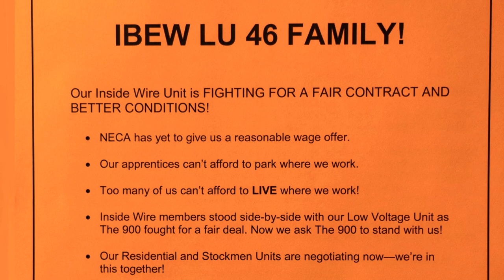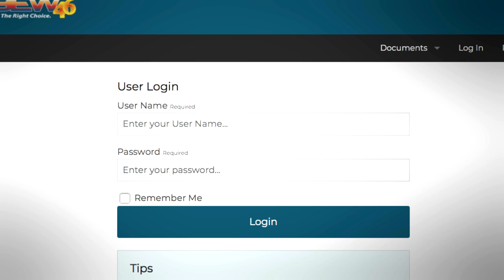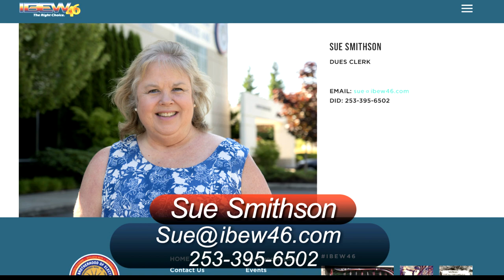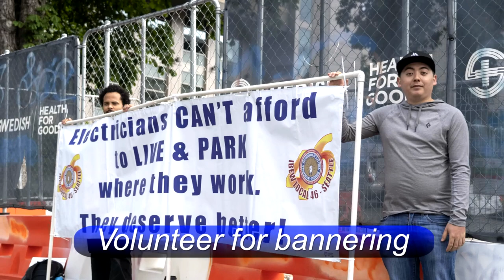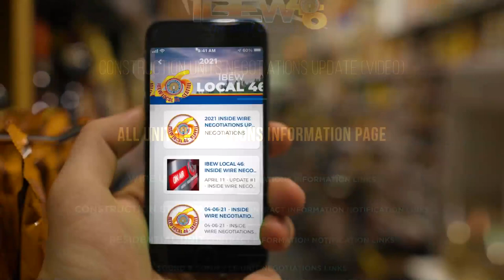05-25-2021 IBEW Local 46: Inside Wire Negotiations Update 6.